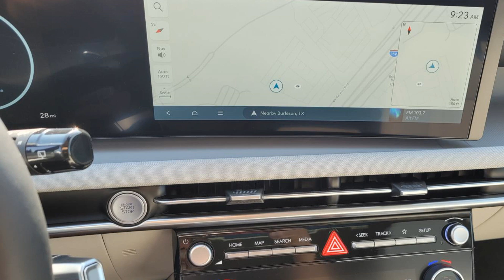2025 Hyundai Tucson Limited Burleson, Fort Worth, Crowley, Arlington, Alvarado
2025 Hyundai Tucson Limited 3KMJE3DE7SE005670